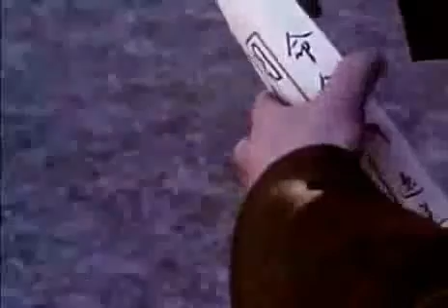【经典国产老电影】《东进序曲》-0002